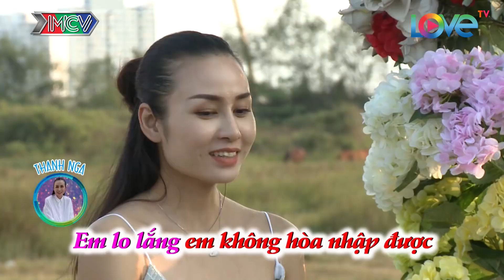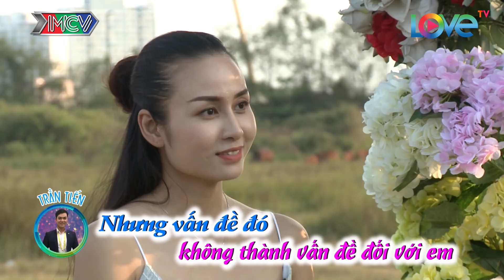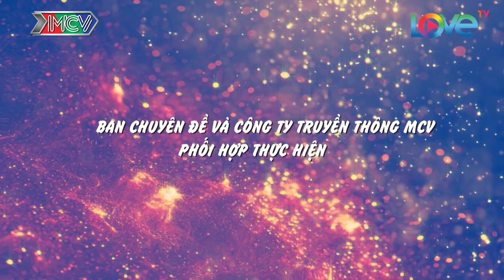LUCKY ME - YÊU LÀ CHỌN | MÙA 2 - TẬP 2 UNCUT | Em phải làm dâu hả?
Sau khi chia tay anh chàng "phi công" Ngô Tiến Đức, cô nàng xinh đẹp Thanh Nga đã bắt đầu hành trình tìm hiểu hai chàng trai còn lại   Lê Công Tuấn và Phạm Trần Tiến. Giữa 2 chàng trai vừa trưởng thành, vừa đỉnh đạt, liệu nàng sẽ chọn ai để làm người tìm hiểu lâu dài để tiến đến hôn nhân?

⭐ THÔNG TIN NGƯỜI CHƠI:
- Lê Thanh Nga (29 tuổi) – Kinh doanh Spa.
Quê Hải Phòng.

- Ngô Tiến Đức (24 tuổi) – Nhân viên CSKH Công ty IT.
Quê TP.HCM
Tình sử: Từng quen người lớn hơn 4 tuổi.

- Lê Công Tuấn (32 tuổi) – Giám sát kỹ thuật.
Quê Đà Nẵng.

- Phạm Trần Tiến (31 tuổi) – Trưởng phòng kinh doanh.

📺 GIỚI THIỆU CHƯƠNG TRÌNH:
“LUCKY ME - YÊU LÀ CHỌN” chính thức khởi động Mùa 2 với mục tiêu mang cơ hội đến cho tất cả những bạn trẻ đang có nhu cầu tìm kiếm người yêu một cách nghiêm túc. Ngoài tính thực tế - không chiêu trò, Mùa 2 sẽ còn hấp dẫn hơn rất nhiều khi có sự góp mặt của 2 MC Cát Tường và Hoàng Rapper cùng ban bình luận là những khách mời nổi tiếng như Quang Đăng, Thái Trinh, MC Quang Bảo, Yumi Dương, v.v..